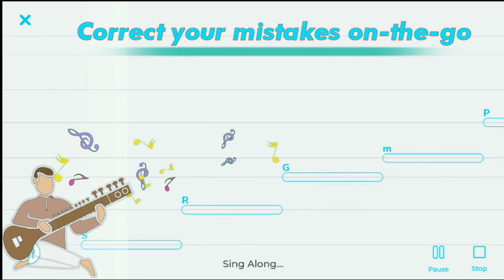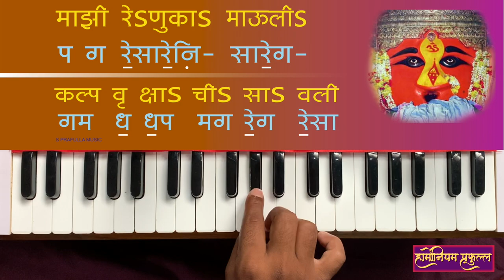माझी रेणुका माऊली नोटेशन भाग १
रियाज ॲप्लिकेशनची लिंक